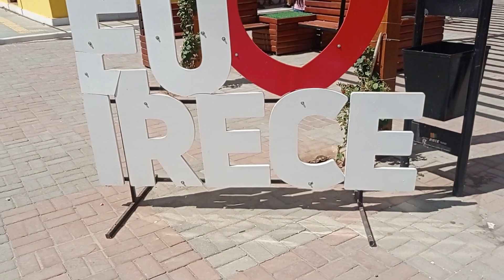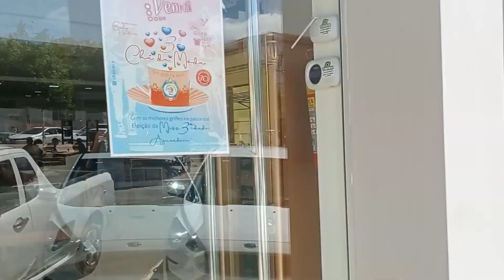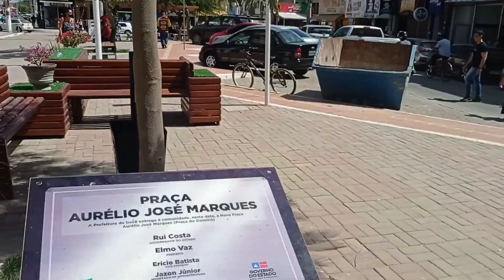FELIZ DIA DAS MÃES PRA TODAS AS MAMÃES 😊 IRECÊ BA 🙂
MÃE ☺️UMA BENÇÃO DE DEUS 🙏